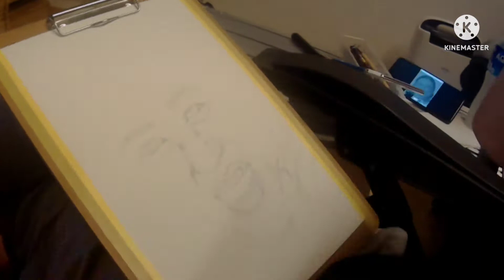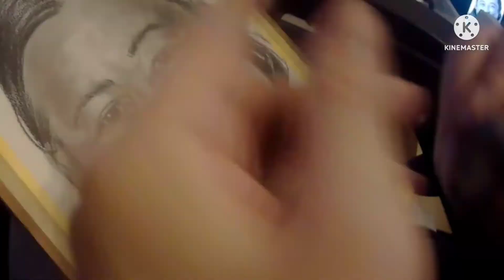Training to pencil drawing ♯03 Akiyama maruman sketch book A4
Japanese handsome

maruman  sketch book

uni                    HB 3B
STAEDTLER　8B